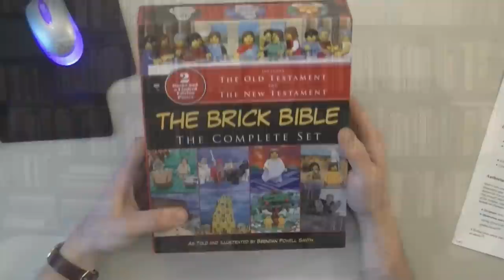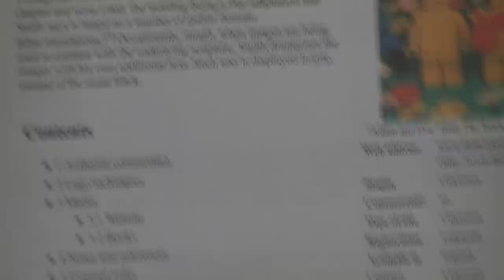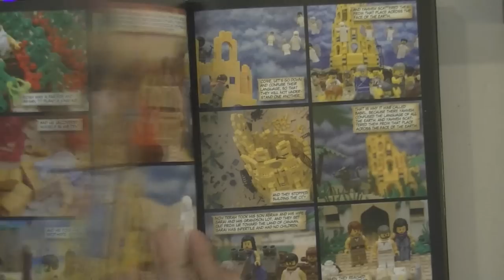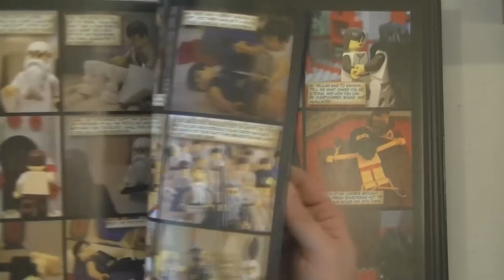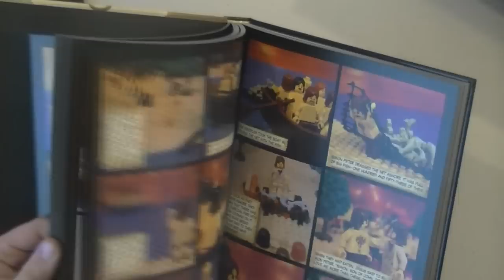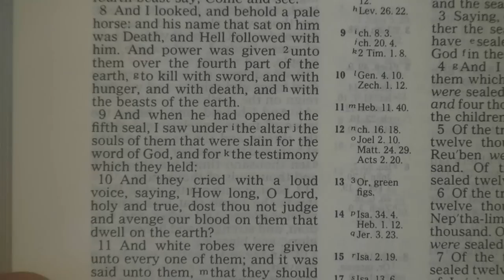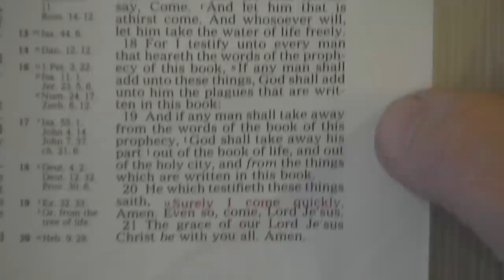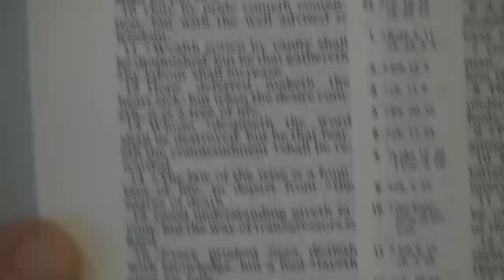A LEGO Bible?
Proverbs 13:13  Whoso despiseth the word shall be destroyed: but he that feareth the commandment shall be rewarded.

Revelation 22:18 For I testify unto every man that heareth the words of the prophecy of this book, If any man shall add unto these things, God shall add unto him the plagues that are written in this book:
Revelation 22:19 And if any man shall take away from the words of the book of this prophecy, God shall take away his part out of the book of life, and out of the holy city, and from the things which are written in this book.